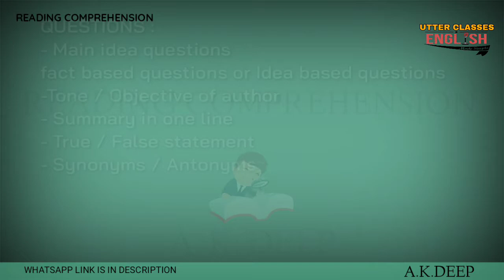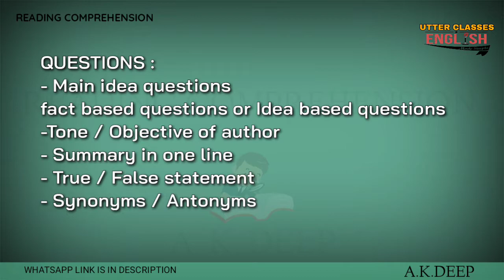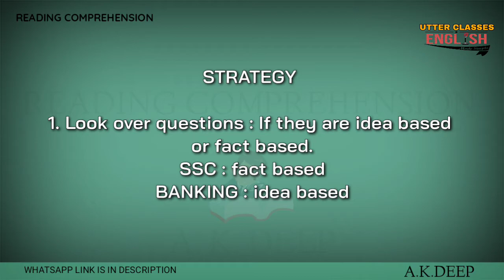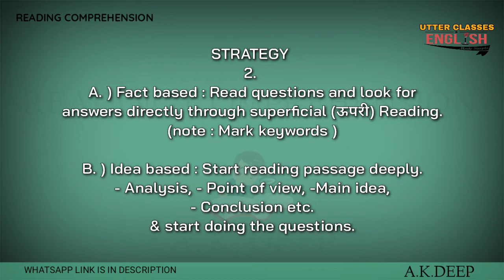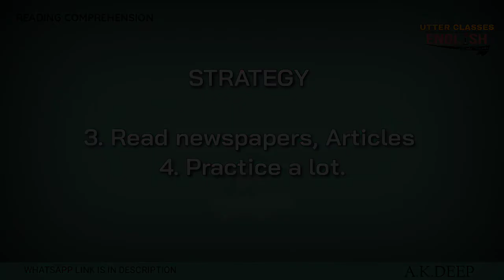Reading comprehension || Utter classes || Akdeep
🌟 Important for Competitive exams like SSC, BANKING PO, CLERICAL etc. . 🌟

Basics of Reading comprehension
Part 01

Previous Lectures: -